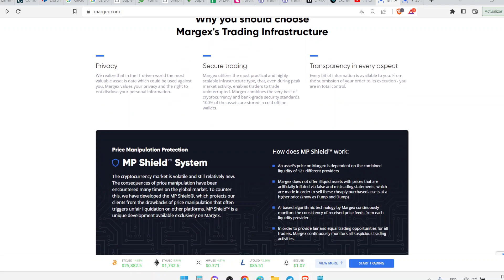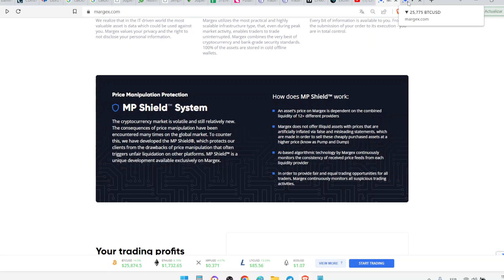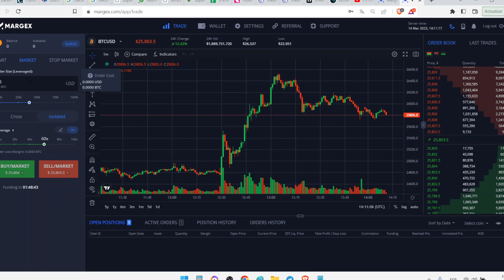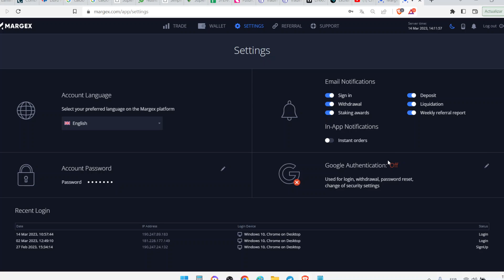MARGEX EXCHANGE TUTORIAL ESPAÑOL Para Hacer Trading de Futuros Apalancado Con Sistema de Proteccion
🟢Crea Una Cuenta en Margex Ahora con mi Enlace y Obtene hasta $100 Dolares de Bonus
Codigo: criptomasivo

🔶Atencion Soldados:
My Copy Trading Automatico ya está Activo

📗Empezaré con una Cuenta de $500 usd
Será un Copy Trading con Bajo Riesgo en SPOT

💰El Promedio de Ganancias Puede ser entre un 1% - 8% Mensual y El Minimo Monto para Seguirme es de $300 usdt

🔶Iremos Haciendole todo el Seguimiento a la Cuenta En Videos en Vivo y Mostrando la La Cuenta aca Por Telegram y Podran Preguntarme todas sus dudas

🔶Para Poder Copiar todas mis Operaciones de Forma Automatica el Primer Paso es:
Crear Cuenta en Bitget con mi enlace de Referido y Fondear la Cuenta de SPOT
 💰Debes tener $300 usdt o Mas..Disponibles en tu cuenta de SPOT

🔶Buscan en la Seccion de Copy Trade mi Usuario, Mi Perfil de Copy Trading se llama: 👉🏻Delta Inversiones
👉🏻La foto de Mi Perfil es Una Foto de Elon Musk

🟢Por Colaboraciones, Negocios y Publicidad Contacto Puedes Contactarme Via Telegram Personal (Respondo Personalmente Y Es Mi Unica Cuenta)

🟢Para Manejo de Fondos, Cursos, Ingreso a Canal VIP y Asesoramientos Personalizaos CONTACTAR DIRECTAMENTE
💥 UNITE AL CANAL 1 DE TELEGRAM (Enlace al Canal Oficial De La Comunidad):

🟢Si Deseas Unirte A Los Canales De Alertas VIP Puedes Consultar precios y promociones por Telegram o Por Correo Electronico.

➡️PARA COMPRAR ACCIONES: Únete a Quantfury y ambos recibiremos una acción gratuita como AAPL o UBER, o cripto como BTC o ETH. usa mi código de invitación: T566B1AA

➡️Crea Una Cuenta en Margex Exchange Ahora con mi Enlace y Obtene hasta $100 Dolares de Bonus
Codigo $100 usdtGratis: criptomasivo

📈SI QUERES APRENDER TRADING COMO LOS PROFESIONALES PUEDES CONTACTARME Y CONSULTAR LA LISTA DE CURSOS DE TRADING DISPONIBLES.
ESTOS SON CURSOS QUE UNA VEZ LOS OBTIENES, PUEDES LOGRALOS A TU TIEMPO Y ADEMÁS DE TENER BONUS Y REGALOS,
LOS CURSOS VIENEN CON 5 MESES DE ASESORAMIENTO PERSONALIZADO.

(MAS DE 5 CURSOS / ACCESO INMEDIATO):
1) Inversiones Y Trading Desde 0 A Avanzado Con Criptomonedas
2) Trading Intra-Dia Con Forex (Divisas), Acciones y Criptomoneadas
3) Analisis tecnico, fundamental (Con ejemplos Prácticos en VIVO)